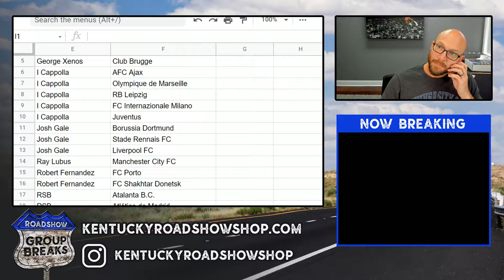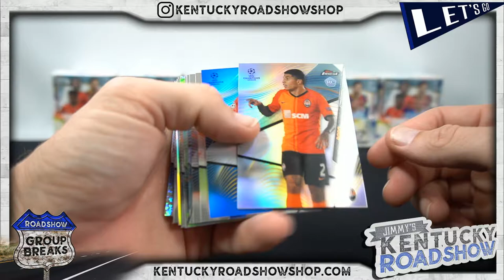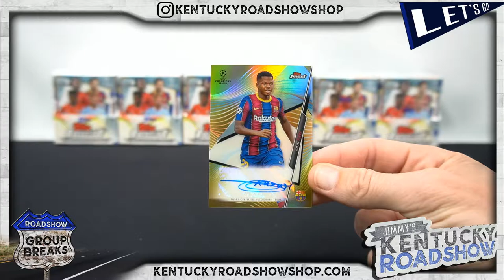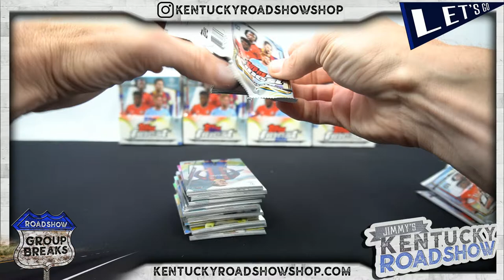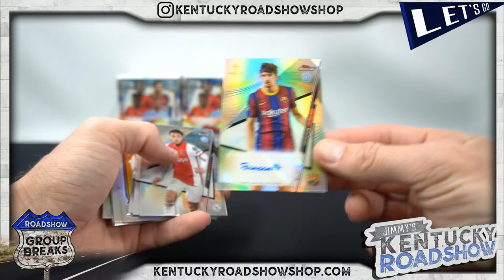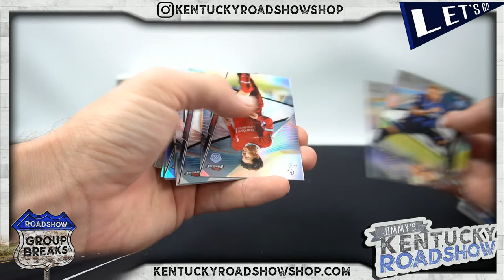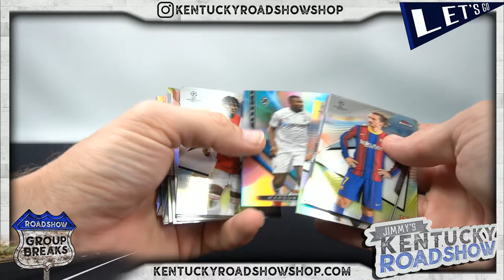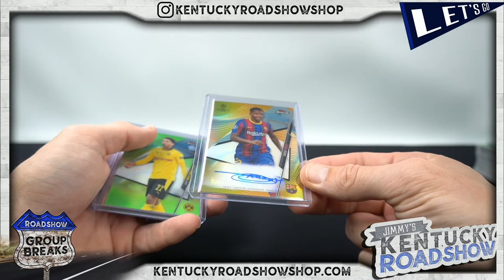2020/21 Topps Finest UEFA Champions League Soccer - 8 Box Case Break #4